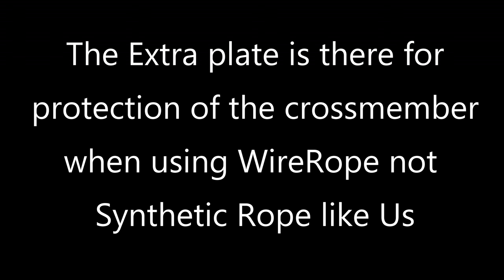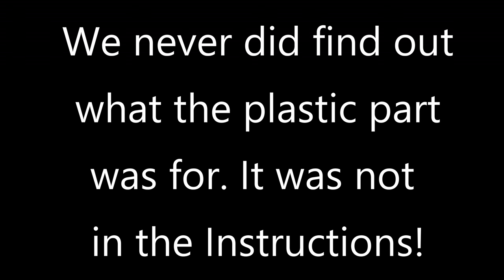Defender Install of the AlpineFlex Snow Plow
Ash and I join for the first time on an install video to bring you the assembly of the 72" Alpine Flex Snow Plow on the Defender